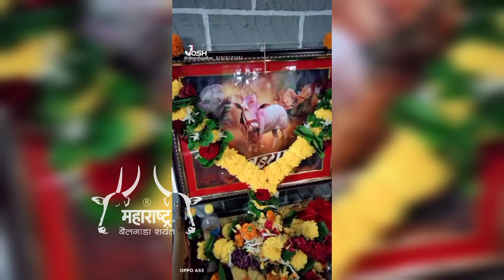शेतकऱ्याने बैलाचा केला तेरावा विधी पारंपरिक पद्धतीने | फळेगावचा बब्या | Maharashtra Bailgada Sharyat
शेतकऱ्याने केला बैलाचा तेरावा विधी पारंपरिक पद्धतीने || शोकाकुल - जाधव कुटुंब ( फळेगाव - टिटवाळा )

Song Credit
Song :

⛔️ शर्यत नाद महाराष्ट्राचा Youtube Channel ⛔️

१) खतरनाक बैलपोळा साजरा करताना 2021

२) बैलपोळा डोंबालवाडी 2021 | नखऱ्या बैलाची शाही मिरवणूक

३) नवीन शर्यत गाणे | मयुर बोडके बिनजोड छकडेवाला

४) बैलगाडा शर्यत बंदी विरोधात आंदोलन चिघळणार | बाबाराजे देशमुख कडाडले

५) बैलांच्या मांस तस्करी साठी शर्यतीवर बंदी आहे | बाबाराजे देशमुख आक्रमक

बब्या
भावपूर्ण श्रद्धांजली
बब्या बैल भावपूर्ण श्रद्धांजली
भावपुर्ण श्रद्धांजली
Bhavpurn Shradhanjali
Babya Bail
फळेगाव चा बब्या
बब्या बैल फळेगाव
Falegav cha babya
babya bail bhavpurn shradhanjali
babya phalegaon
Bailgada Sharyat
Bailgada
Bailgada Song
Bailgada Sharyat Dj
Bailgada Serial
Bailgada Live
Bailgada Sharyat Live
Today
Bailanchi Sharyat
Bail
Bailpola
Bail Pola
Rahul Patil
Mathur Bail
Mathur 1001
Pandharisheth Phadke
बैलगाडा शर्यत
बैलगाडा
बैलांचे डॉक्टर
बैल पोळा
बैलगाडी शर्यत